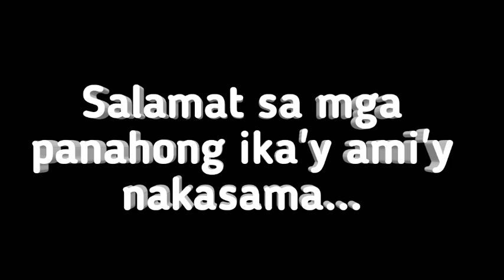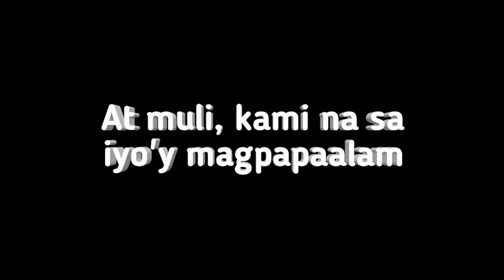Paalam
At kami ay kasalukuyang nagpapraktis para sa sayaw na aming ipe-perform para sa mapeh, at isang trahedya ang naganap habang kami ay nag-eensayo.

Kami ay lubos na nagluluksa sa pagkawala mo, aming kaibigan.

Note: We create our videos for FUN only. For curses we've said, please don't bash us. We, also, don't tolerate this act. We just express our emotion through that words, but please, don't say those words.